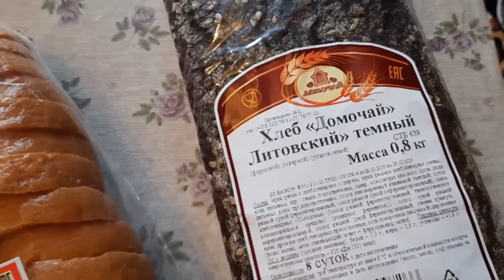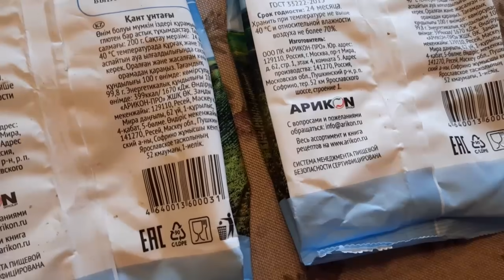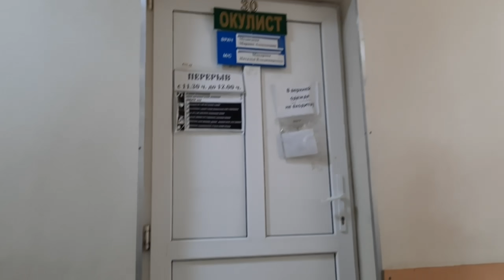ЕЗДИЛИ В БЕТЛИЦУ, ПОТОМ В КИРОВ К ДОКТОРУ.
Всем привет,дорогие друзья.С вами канал "Из Москвы в деревню или просто Марина".С утра ездили в Бетлицу,а потом в Киров к доктору.У Лешика опять разболелся глаз,пришлось везти его,показывать доктору.